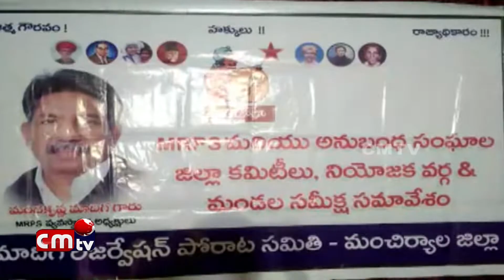Anderu Kalisi kattuga Panicheyali medak//CMTV News